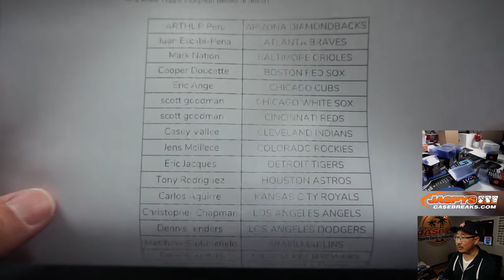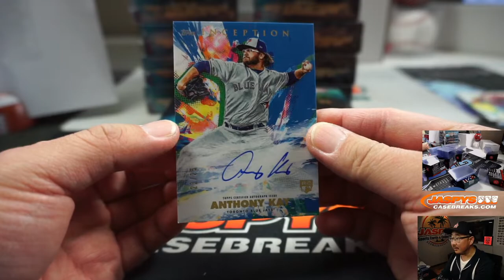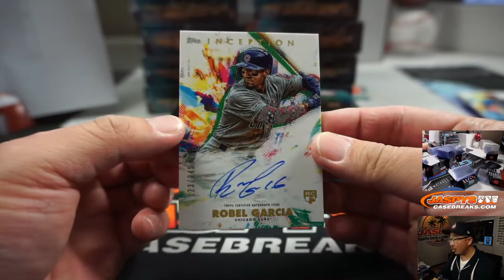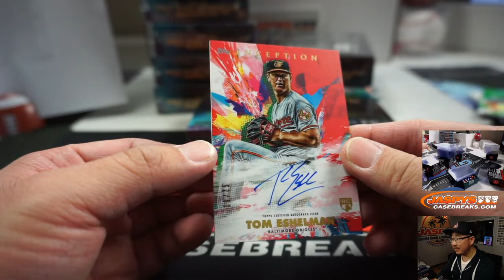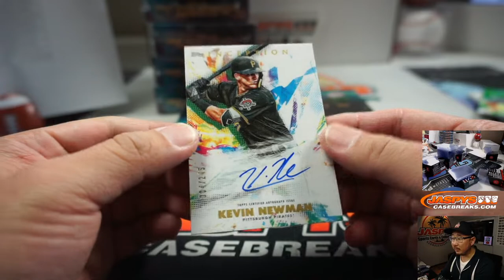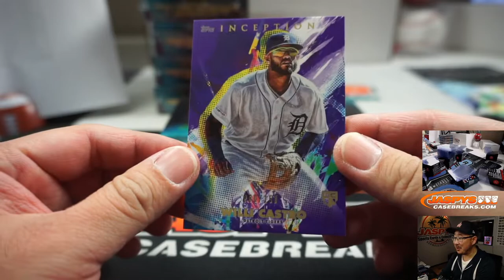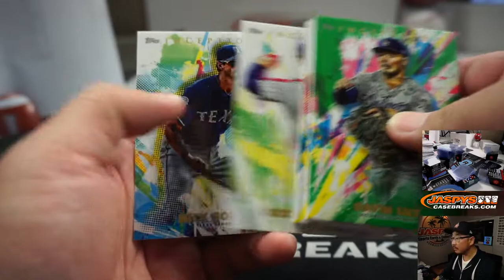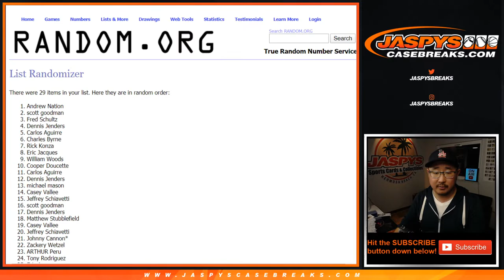Fr, 03.20.20 || 16Box PYT #6 || 2020 Topps Inception Baseball (MLB)